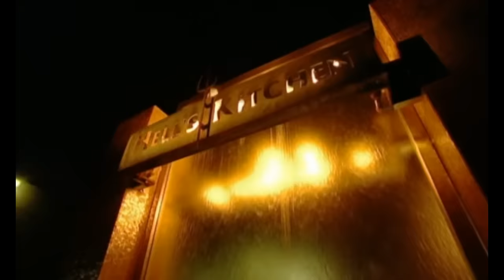The Most ICONIC Moments In Hell's Kitchen History - Part 1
From the crazy fights, to the hilarious memes, here are the Top 20 Moments In Hell's Kitchen History, going from moments 20-11!!

0:00 - Intro
0:58 - Jeff's Rage Quit
1:55 - The Insane Fights Of The S10 Red Team
2:58 - S11 Opening Night Dinner Service
4:27 - Carol Eliminated From The Winning Team
5:21 - Tennille Goes Toe To Toe With Ramsay
6:33 - NON-STIIIIIIIIIIIICK!
7:05 - The Iconic Moments Of The Signature Dish Challenge
9:10 - The Crazy Opening Night Of S6
10:32 - Elise's S9 Elimination
11:38 - Josh Gets Ejected In The Middle Of Service